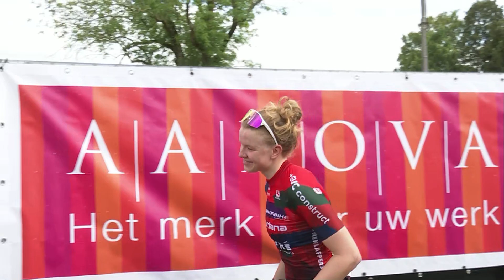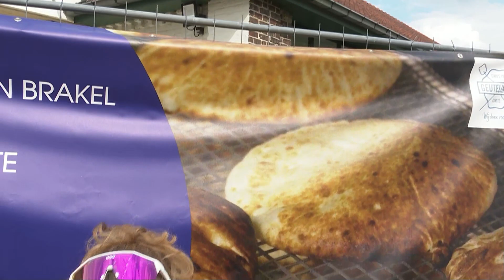Heurne dames wielrennen.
Dames 1.15  Heurne